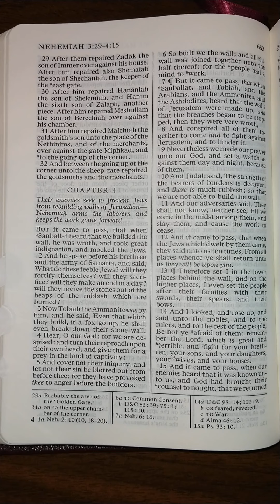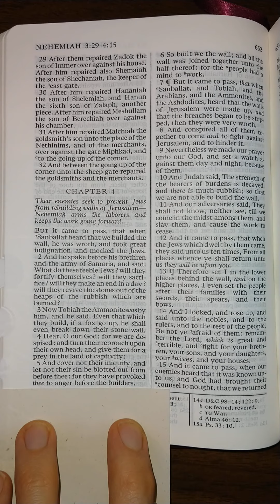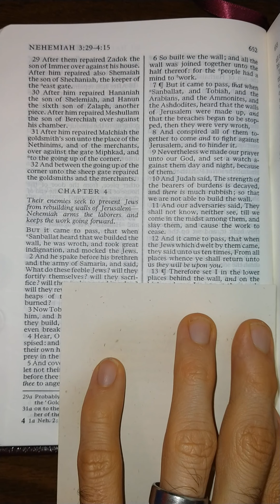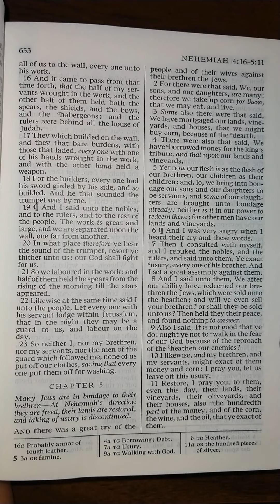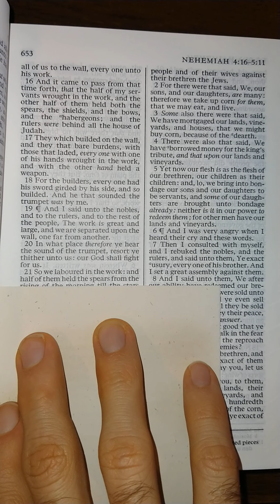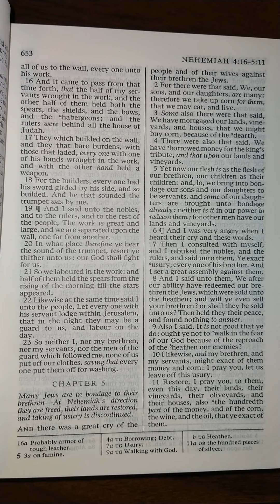The Old Testament - Nehemiah 4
Nehemiah 4 read aloud from The Old Testament in the King James Version of The Holy Bible. Listen and follow along as I read The Holy Bible aloud one chapter at a time. Study aid for those that don't have the time to read themselves. Follow along for help understanding scriptural pronunciations. Perfect for those learning how to read English, there is power in the scriptures that will increase your ability to learn to read and understand English better than any other material on earth.